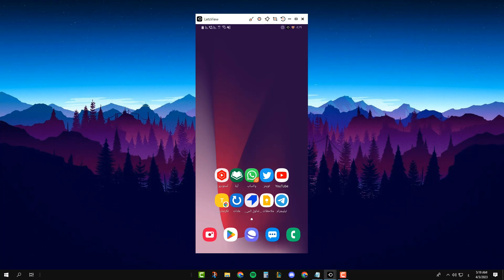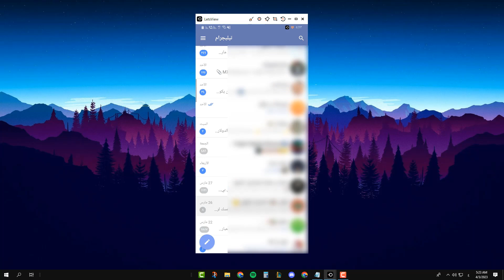طريقة تفعيل ميزة تقييد المحتوى على تليجرام - حماية المحتوى الخاص بك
في هذا الفيديو رح نشرح طريقة تفعيل ميزة تقييد المحتوى على تليجرام و كيفية حماية المحتوى الخاص بك ومنع اي شخص من حفظ اي محتوى خاص بك و منعه من تصوير الشاشة و نسخ اي شي من المجموعة او القناة الخاصة بك في التلجرام